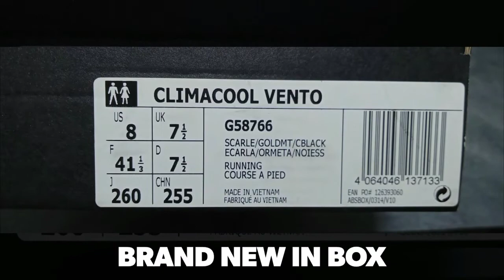ADIDAS CLIMACOOL VENTO G58766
RUNNING SHOES
MADE IN VIETNAM
FOR UNISEX

CLIMACOOL VENTO SHOES

RESPONSIVE SHOES MADE FOR RUNNING IN HOT WEATHER.

Warm weather is a challenge, not a limitation. Rise to it in these adidas running shoes. Boost gives you incredible energy return from heel strike to toe off. The Climacool upper keeps you feeling and looking fresh through scorching rays and shadeless hill runs.

SPECIFICATIONS

Regular fit

Lace closure

Open-hole mesh upper

Breathable and flexible

Segmented outsole

Boost midsole

Weight : 345 g (size UK 8.5)

Midsole drop : 10 mm (heel 20.5 mm / forefoot 10.5 mm)

Rubber outsole

Color : Scarlet / Gold Metallic / Core Black

Product code : G58766

TERIMA KASIH.